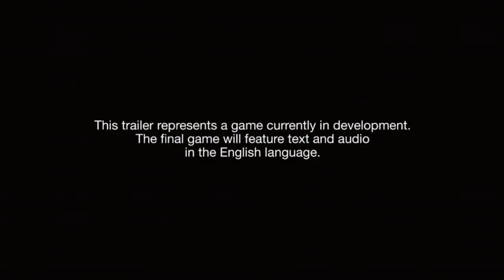Kingdom Hearts 3 - E3 2015 Gameplay Trailer TRUE-HD QUALITY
Kingdom Hearts 3 trailer from E 2015.

KINGDOM HEARTS III features a mature Sora as the main protagonist who sets forth on an adventure with Mickey, Donald and Goofy through new and legendary Disney worlds. KINGDOM HEARTS III will make full use of next generation console technologies to showcase a stunning universe packed full of worlds based on Disney properties.
Platforms: Playstation 4 & Xbox One
Publisher: Square Enix
Developer: Square Enix
Genre: Compilation
Release Date:
US:
EU: